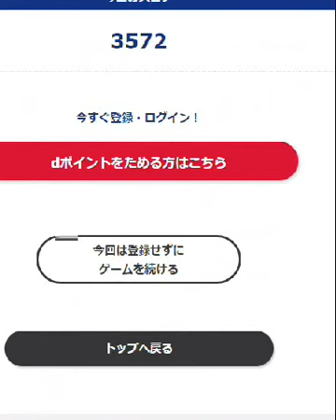無料ゲーム 漢字ナンクロ １０００ ３ ８５の２